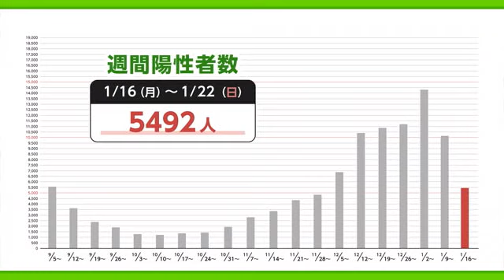新型コロナ 23日は229人の陽性 病床使用率は45.7％ 1週間の感染者数は減少傾向【佐賀県】 (23/01/23 18:40)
新型コロナウイルスの状況です。

県は23日、新たに229人の陽性が確認されたと発表しました。
現在268人が入院していて病床使用率は45.7％、7人が重症です。
また、新たに基礎疾患があり、医療機関に入院していた70代から80代の3人が亡くなったということです。

先週（1月16日〜1月22日）、県内では5492人の陽性が確認されました。
前の週より4500人あまり減っていて、1週間の感染者数としては2023年初めて1万人を下回りました。